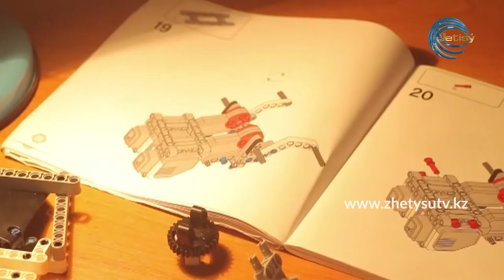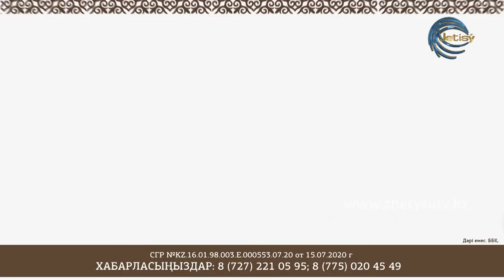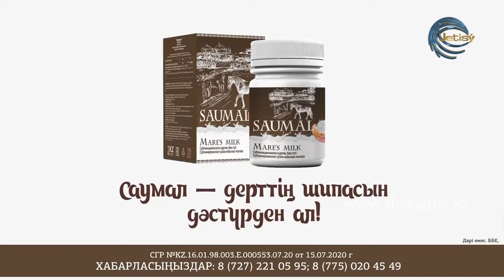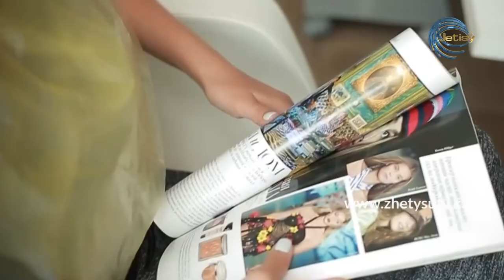СЫРАЛҒЫ - МАМАНДЫҒЫҢЫЗБЕН МАҚТАНАСЫЗ БА?/ ЕРБОЛ ОРАЗБЕК- ҚУАН СҮЛЕЙМЕН